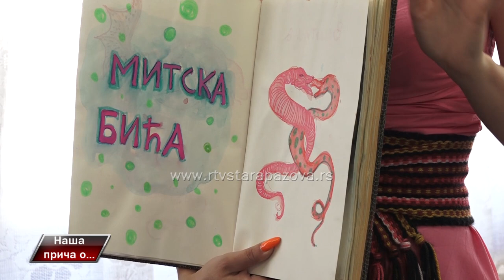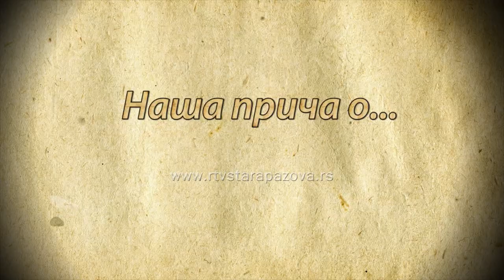Nasa prica o radionici Mitska bića kao superheroji